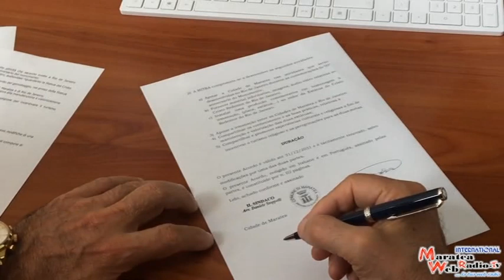ACCORDO MARATEA RIO DE JANEIRO CRISTO 19MAG